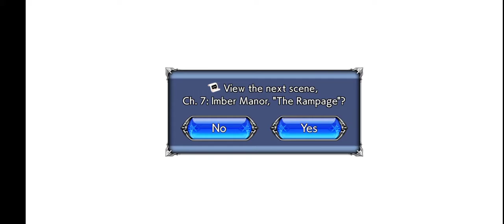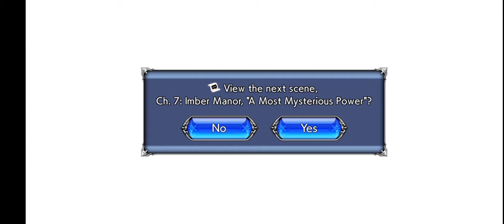Dissidia Opera Omnia Act 1 chapter VII